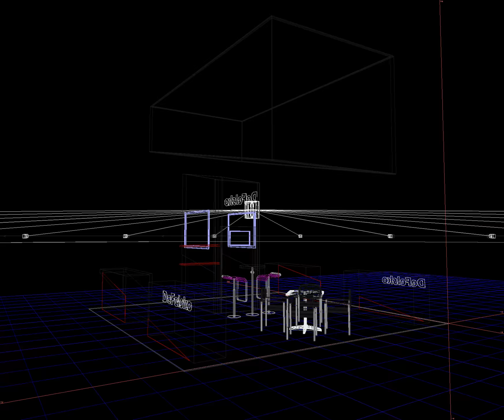Defelsko 9 6 c